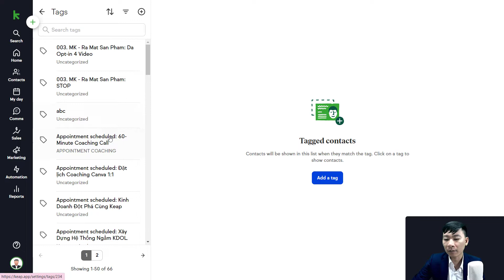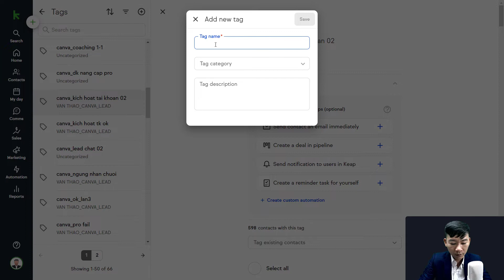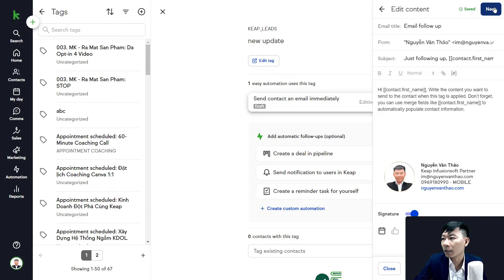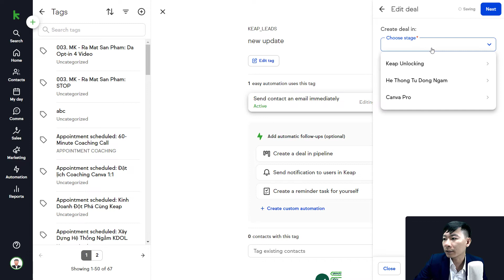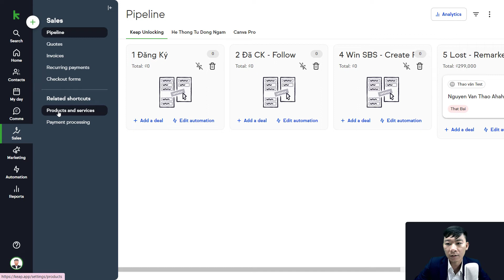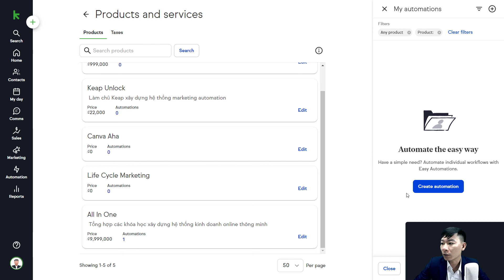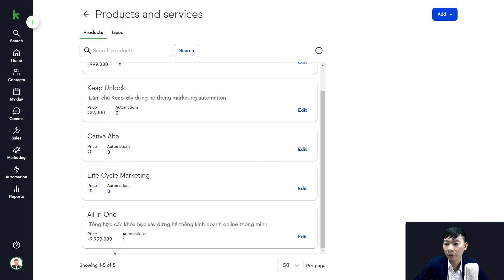Keap update cập nhật 2 tính năng mới quản lý chiến dịch easy automation với tag và sản phẩm 08/2022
Keap update vừa thêm tính năng quản lý chiến dịch Easy Automation qua thẻ tag và sản phẩm

Keap là giải pháp công nghệ Email marketing tích hợp CRM, Sale and Marketing automation, Ecommerce kết nối nhiều hệ thống khác một cách linh hoạt.

Là Đối Tác của Keap tại Việt Nam, Nguyễn Văn Thảo hướng dẫn cách sử dụng Keap Infusionsoft giúp Bạn quy trình hóa và xây dựng hệ thống tự động hóa kinh doanh trong thời gian sớm nhất.

Nguyễn Văn Thảo giúp bạn biến mỗi email gửi thành doanh số bán hàng bằng hệ thống marketing chăm sóc bán hàng tự động chuyển đổi cao trên nền tảng Keap Infusionsoft

🌈 Chân thành cảm ơn bạn luôn ủng hộ kênh. Chúc bạn luôn khỏe mạnh và nhận được nhiều giá trị từ kênh Nguyễn Văn Thảo!